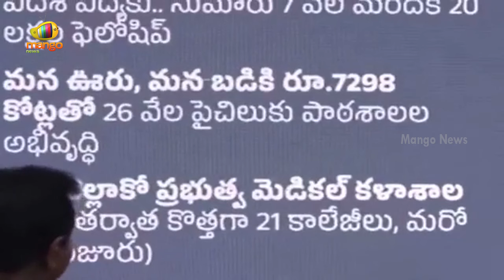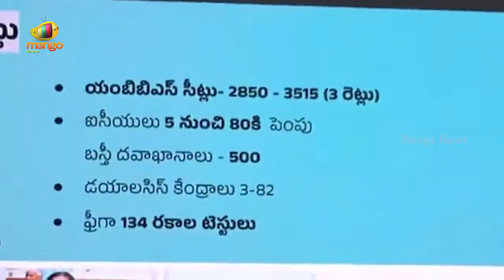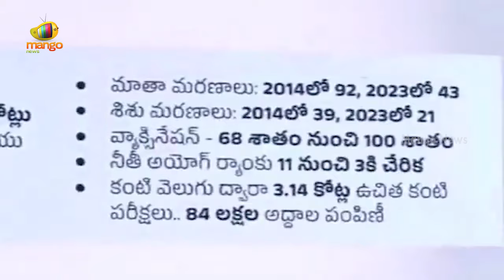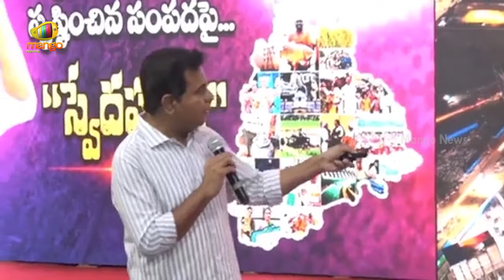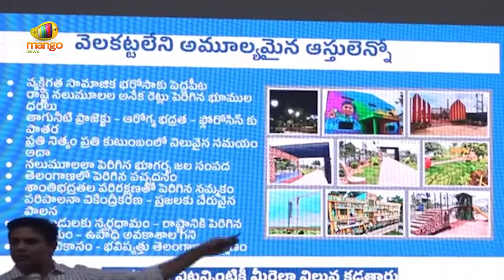KTR About Education Development & Welfare Schools, Gurukul Schools | Telangana News | Mango News